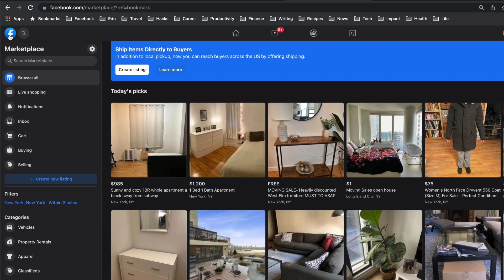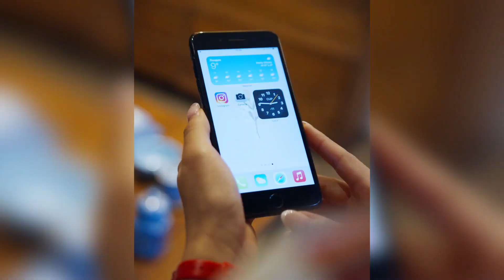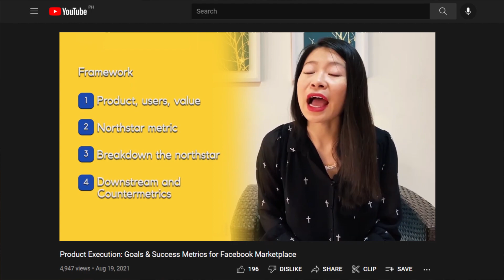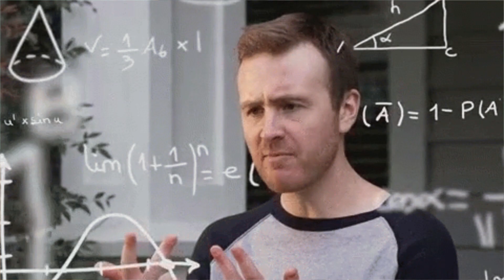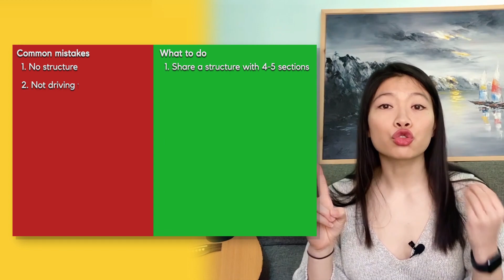Execution/Analytical Product Interviews: Common Mistakes that’ll get you rejected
👩‍🎓 Coaching 🧑‍🎓

Ace your execution/metrics/analytics product manager or data science interviews by avoiding the most common mistakes leading to weak answers.

📚 Books to Supercharge Product Thinking 📚